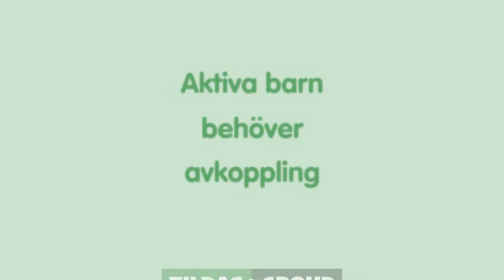Mindfulness Koala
Låt ditt barn varva ner med vår Mindfulness Koala